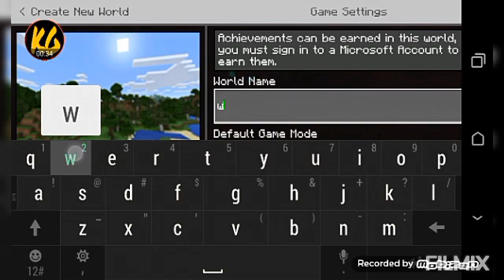My new video mine craft trial